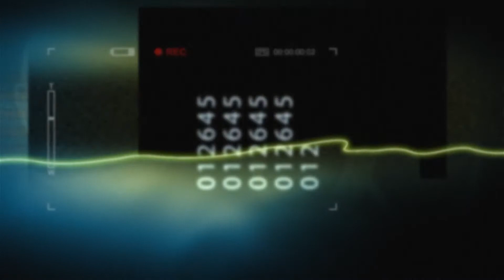VELIKI JUDI 10.10.2020.